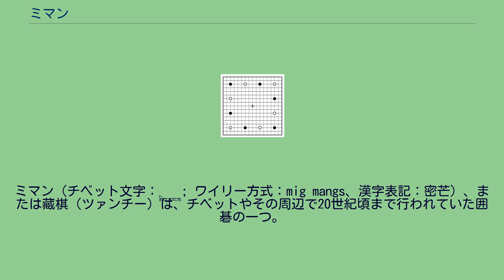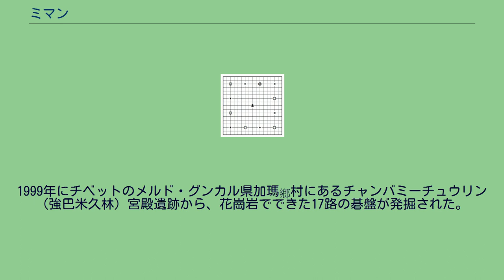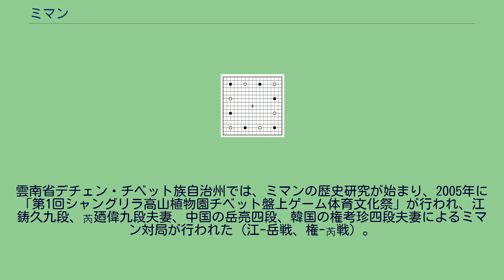ミマン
ミマン（チベット文字：མིག་མངས; ワイリー方式：mig mangs、漢字表記：密芒）、または藏棋（ツァンチー）は、チベットやその周辺で20世紀頃まで行われていた囲碁の一つ。
チベット碁とも呼ぶ。
基本的なルールは日本や中国と同じだが、碁盤は17路盤を用い、対局開始時に黒白6子ずつの石を碁盤の決まった位置においてから始める。
碁盤は17路で、天元及び辺に12個の、計13個の星がある。
星には二重丸と花弁型が交互に描かれており、天元には大きい花弁型が描かれている。
材質は布製が多いが、花崗岩製の出土品もある（歴史的意義参照）。
ミマンの碁盤イメージ ルールは、事前置石制の一種で、開始時にあらかじめ図1のように黒白6子ずつを置いて対局を始め、白が先番となる。
ルールは中国ルールだが、相手が取った石の跡にすぐに打つことはできず、別の場所に打った後でなら打つことができる。
このため、ナカデによって相手の石を殺すなどの方法が異なってくる。
例えば図2では、白1の直後に黒が△に打てないため、黒が別の手を打った直後に白が△に打てば白生きとなる。
黒は別のところに石を打って得を図り、それに白が受ければ、黒が改めて△と打って白死にとすることができる（コウダテに類似）。
対局は1局目はコミ無しで打たれ、勝った方が2局目では勝った分だけコミを出す。
また片側が平らな碁石を使った場合、平らな側を下にして石を置いた時が着手決定となり、逆においた場合は考慮中を示し、別の場所に打つことができる。
1999年にチベットのメルド・グンカル県加瑪鄉村にあるチャンバミーチュウリン（強巴米久林）宮殿遺跡から、花崗岩でできた17路の碁盤が発掘された。
これの年代は定まっていないが、1300年前の吐蕃時代のものか、3000年前のものという説もある。
中国における初期の囲碁は17路盤であったと記録や出土品から推定されており、チベット碁は古い囲碁の形が残されたものと考えられる。
1959年にシッキム王国のソンダップ・ナムギャル皇太子が訪日した際に、日本棋院中央会館を訪れ、伊予本桃市六段（当時）と、持参した17路の布製碁盤でチベットルールによる対局を行った。
この時皇太子は、親戚であるチベットのダライ・ラマから囲碁を教えられたとも語っている。
雲南省デチェン・チベット族自治州では、ミマンの歴史研究が始まり、2005年に「第1回シャングリラ高山植物園チベット盤上ゲーム体育文化祭」が行われ、江鋳久九段、芮廼偉九段夫妻、中国の岳亮四段、韓国の権考珍四段夫妻によるミマン対局が行われた（江-岳戦、権-芮戦）。